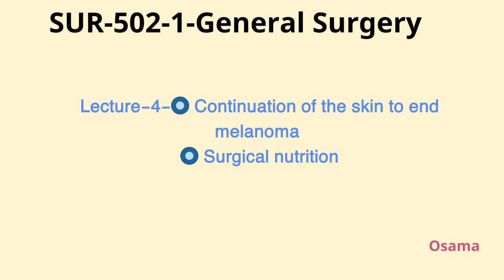lecture-4-SUR1 502- Continuation of the skin to end , Surgical nutrition